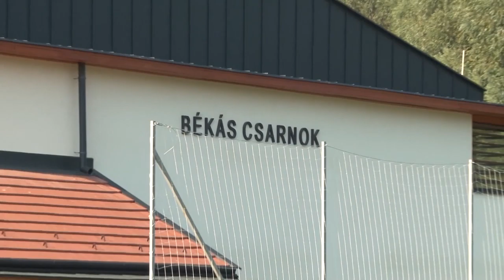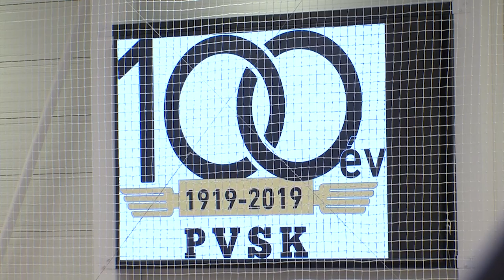PÁLYA sportmagazin 20190903